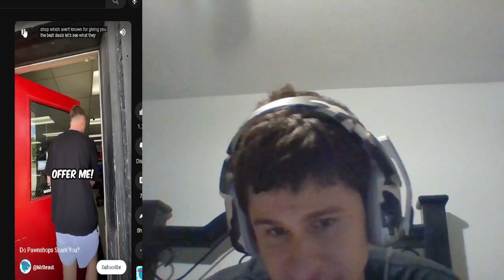Mrbeast Reverse Flips a rolex?! | Reaction